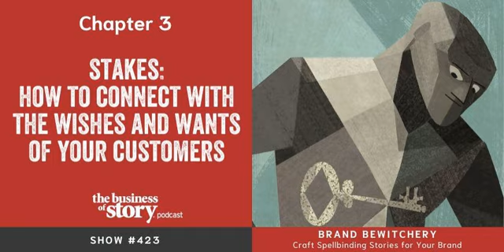#421: Ch. 3, Stakes – How to Connect With the Wishes and Wants of Your Customers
Park Howell reads chapter three of his book, Brand Bewitchery: How to Wield the Story Cycle System™ to Craft Spellbinding Stories for Your Brand. You will learn how to truly understand what your customers wish for and want from your product or service so that your brand will become the most timely and relevant offering for your prospects.

 Improve your storytelling immediately with my The ABTs of Agile Communications™ quick online course to learn the agile narrative framework that all influential business communication is built.

 Read Brand Bewitchery: How to Wield the Story Cycle System™ to Craft Spellbinding Stories for Your Brand.

 ≈Park